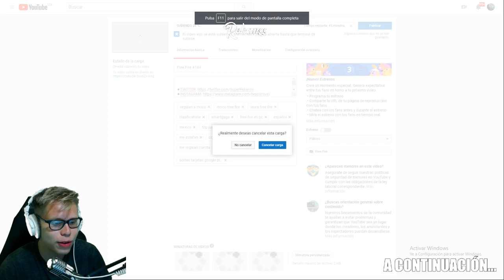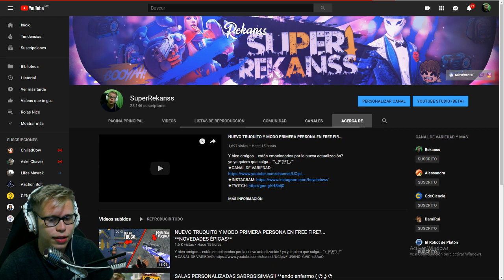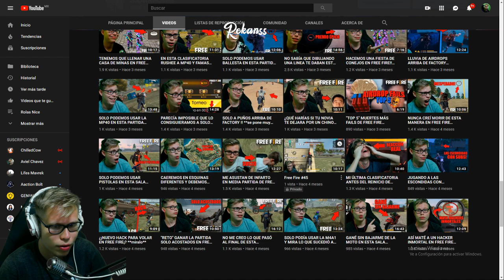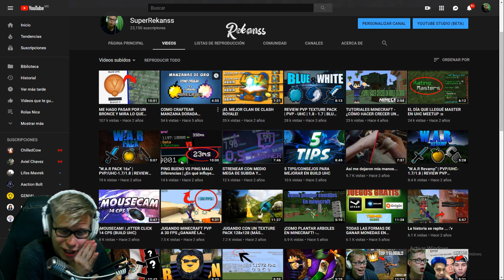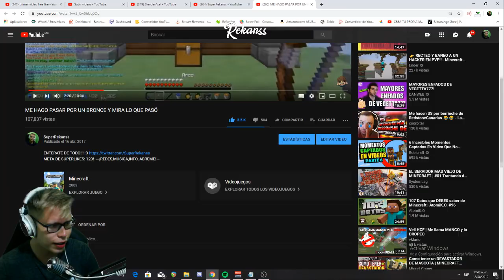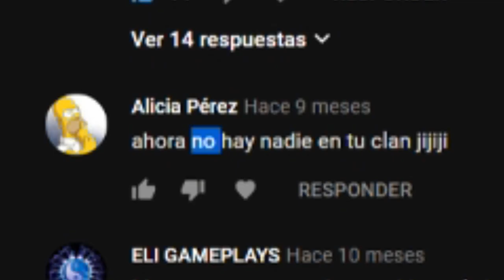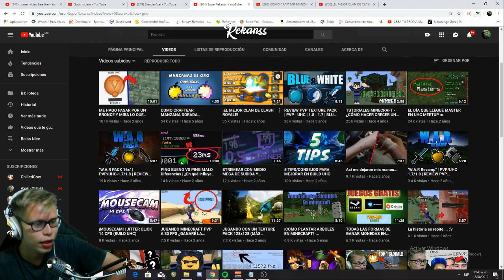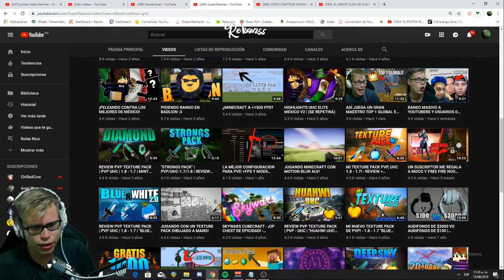ESPECIAL 1 MILLÓN.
(∩ ͡° ͜ʖ ͡°)⊃━☆ﾟ Tadaaaaaaaaaah!